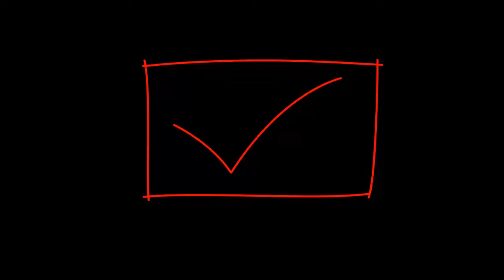Minecraft Let´s play | S01E07 | Hardcore těžení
|Lává...všude je láva...proč!?
|Diamanty k nám nějak nechtěj, ale já je donutim